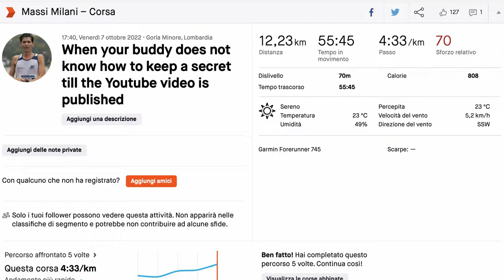Corsa Lenta SVELTA con la collezione Mizuno Neo | prodotti ecologici e molto veloci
La nuova collezione Mizuno Neo scarpe lanciate da Mizuno con vena ecologica e l'obiettivo di offrire una grande ammortizzazione al podista amatore. Nella nostra corsa in valle Olona non manca una piccola informativa tecnica sulle principali caratteristiche delle scarpe stesse.

⏱️PER ACQUISTARE MIZUNO SKY 5⏱️

⏱️PER ACQUISTARE MIZUNO WAVE RIDER 25⏱️
► Runningwarehouse (codice VIP ►10%: TRUNPITT10)

Dove racconto le principali recensioni dei miei gadget:

⏱️PRINCIPALI ARGOMENTI DELLA RECENSIONE⏱️